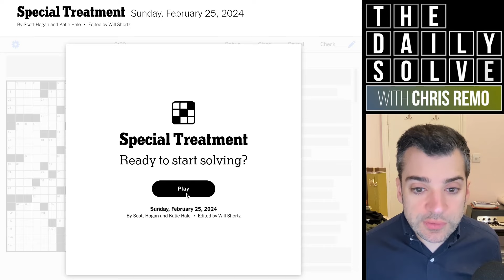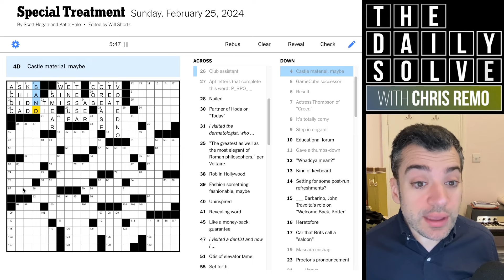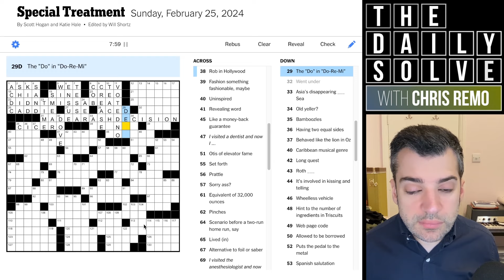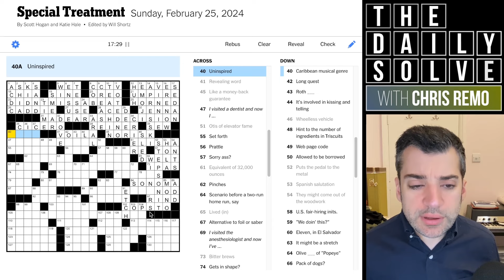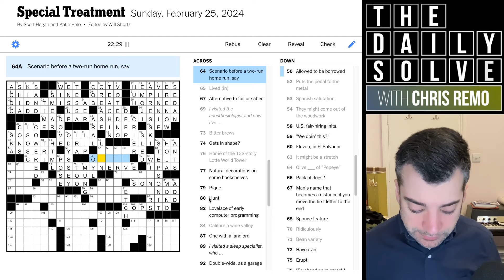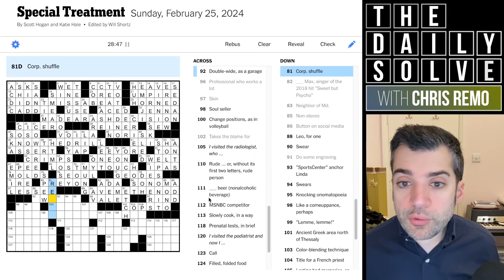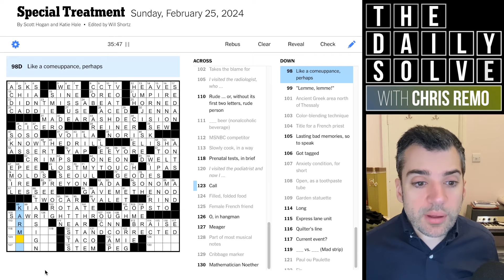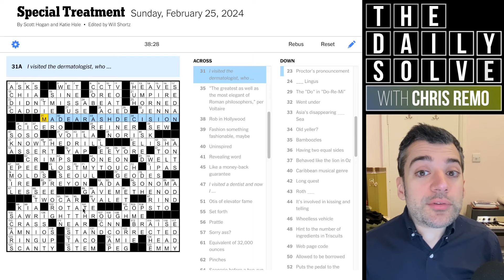Sunday: "Special Treatment" - 25 February 2024 New York Times Crossword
It's a very punny Sunday crossword today—but on the gentler side as far as difficulty goes. How did you find it? Join me for a jumbo solve!

This is the New York Times crossword puzzle for Sunday, 25 February 2024: